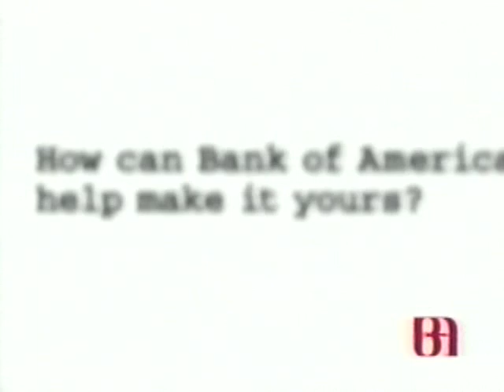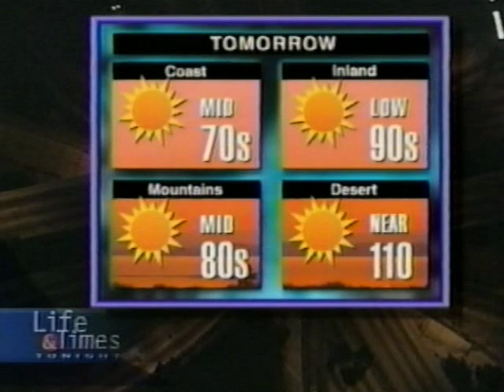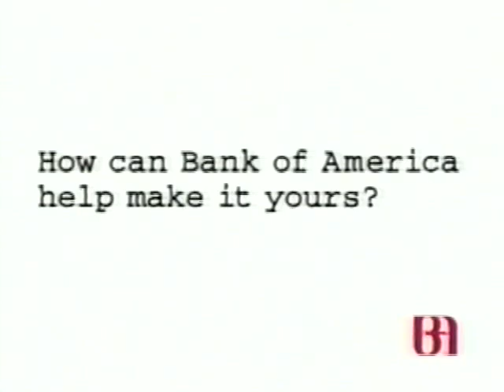Life and Times Tonight #9253 El Toro Taico Drummers 056